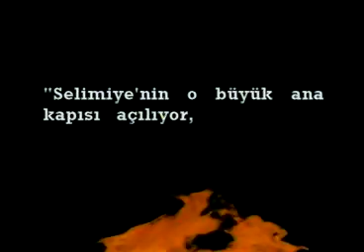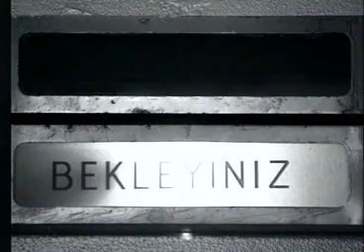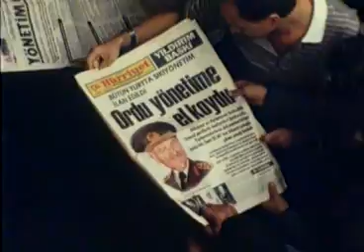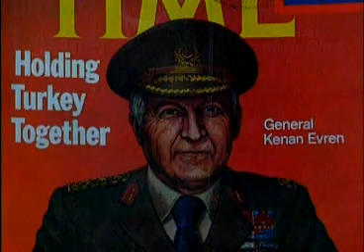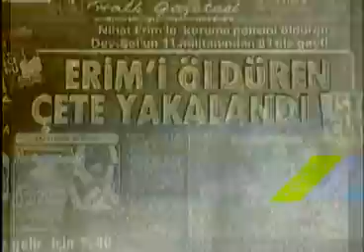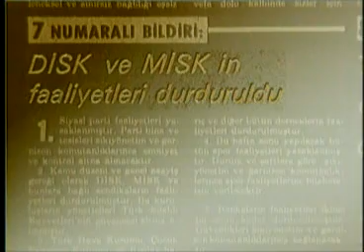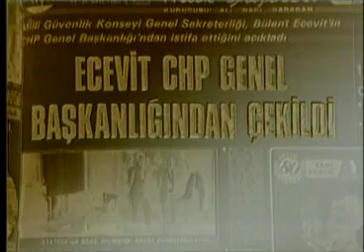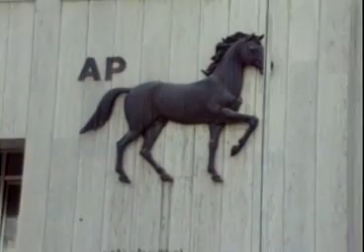12 Eylül - 107 - 11-12 Eylül 1980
12 Eylül Belgeseli, Mehmet Ali Birand'ın sunduğu, yönetmenliğini Mustafa Ünlü'nün, araştırma ve metin yazımını Hikmet Bila'nın ve redaksiyonunu Rıdvan Akar'ın yaptığı, Türkiye'de 1972 ile 1983 arasında yaşanan siyasi gelişmelerle birlikte 12 Eylül Darbesi'nin öncesi ve sonrasının anlatıldığı belgesel dizi. Mehmet Ali Birand'ın sunumunu üstlendiği belgesel, 1972 yılında Deniz Gezmiş ve arkadaşlarının idam edilmesiyle başlayıp, 1983'te Turgut Özal'ın başbakan olmasıyla sona eriyor.